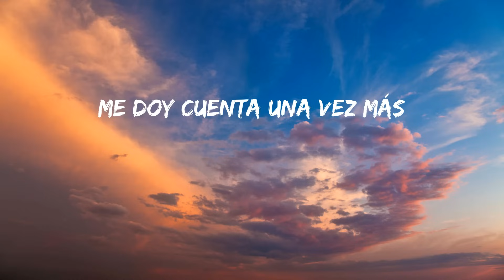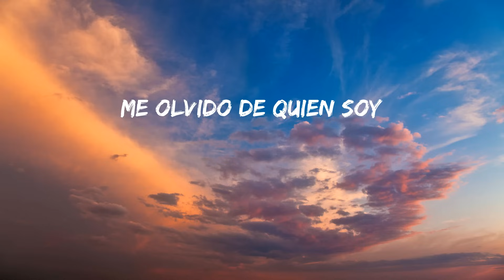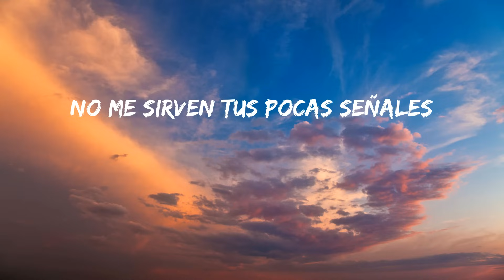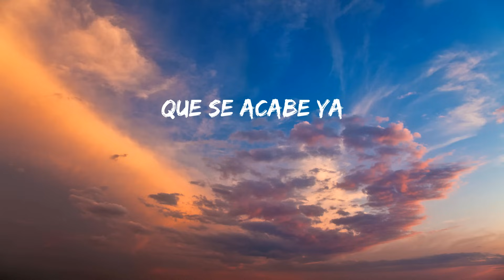iñigo quintero - Si No Estás (Lyrics)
Si No Estás TikTok

Lyrics:
Que te han dado desde el cielo, no, no, no, no
Lleno de este veneno
Que no hay momento que pase
Sin dejarte de pensar
Dos billetes para amarte
No quiero ver nada más
Qué no sé a donde voy
La verdad es que ya van mil noches malditas
Sin tu abrazo
Es algo raro estoy viciado a tu amor
a tu amor
a tu amor, no, no, no
Ah-ah-ah-ah-ah